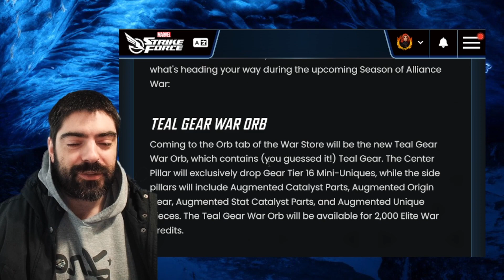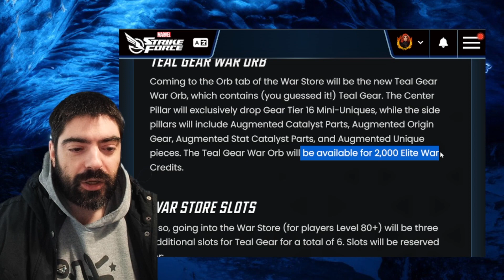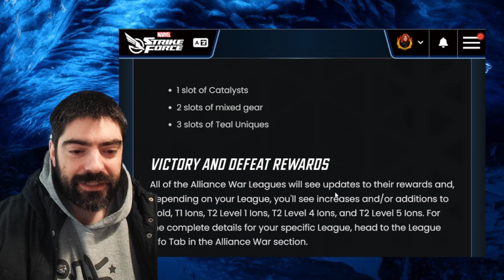FROM QUICKSILVER TO APOCALYPSE | DONT LOSE THIS CHANCE TO PROGRESS FASTER | MARVEL STRIKE FORCE